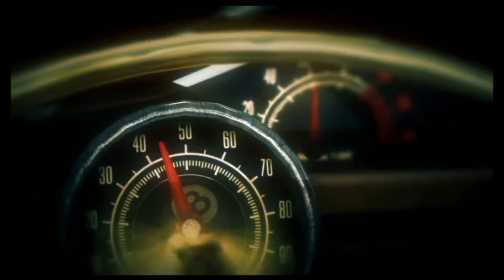Let's Play Hitman Absolution | Part 7 - "Treffen" wir Wade | HD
Hallo Ihr lieben Leute, wir müssen uns nun um Wade kümmern. Er hat Victoria in seiner Gewalt, dies müssen wir unbedingt verhindern. Dazu muss er wohl oder Übel sein Leben abgeben, zu schade aber auch. Wie immer wünsche ich euch viel Spaß beim zusehen und würde mich über Bewertungen, Kritik und Kommentare sehr freuen. Bis zum nächsten Video peace out.

Spiel: Hitman Absolution - IO Interactive